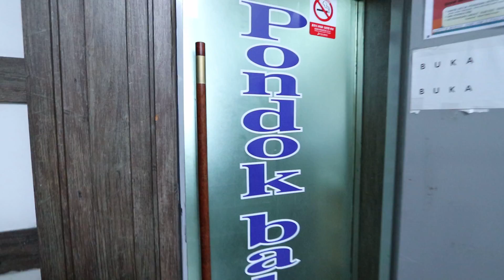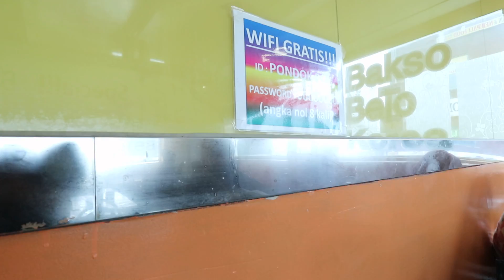KULINER BAKSO URAT KADAL GESSSS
FOLLOW INSTAGRA @GOKILABISBAJINDUL